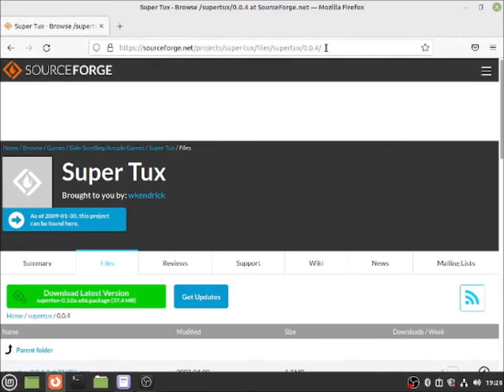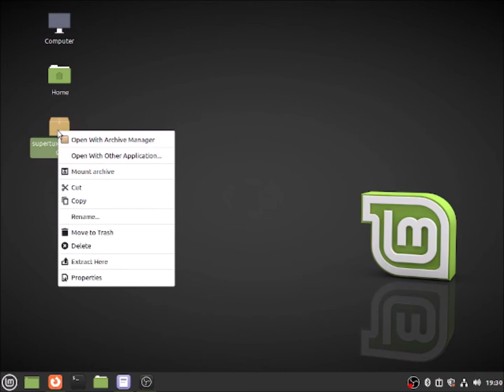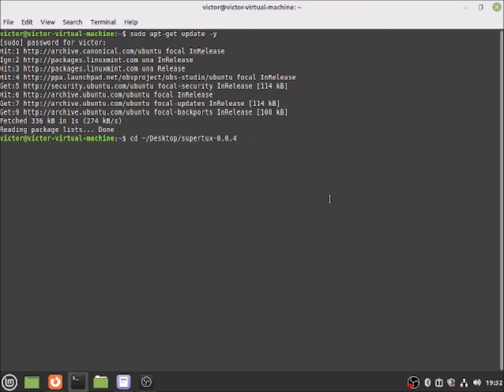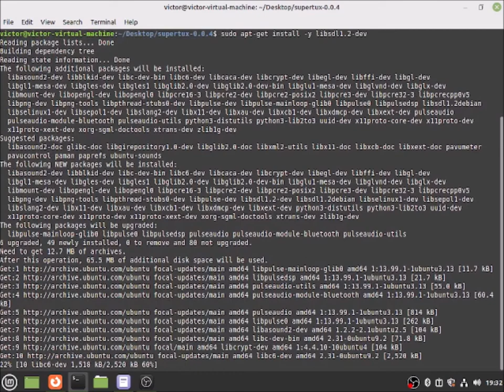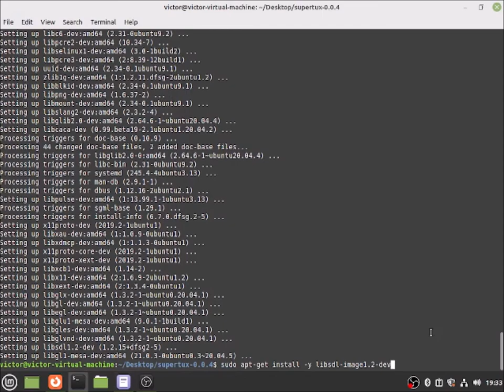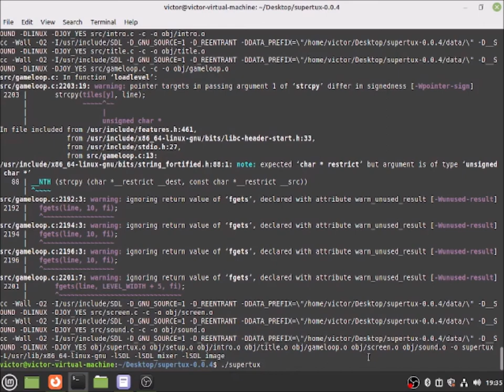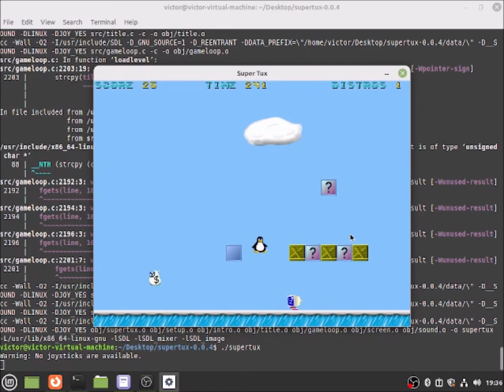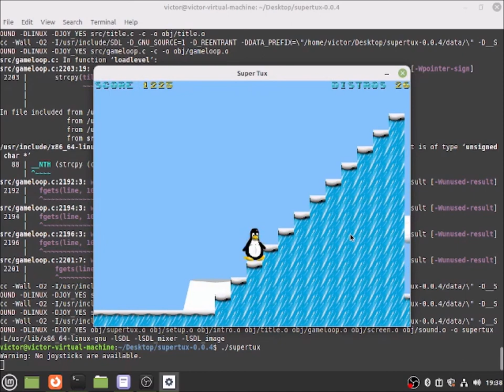How to Install Old SuperTux 0.0.4 on Linux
Open Terminal first on your linux pc or virtual machine:

sudo apt-get update -y

cd ~/Desktop/supertux-0.0.4

sudo apt-get install -y libsdl1.2-dev

sudo apt-get install -y libsdl-image1.2-dev

sudo apt-get install -y libsdl-mixer1.2-dev

make

./supertux

Tutorial on how to install old supertux 0.0.6 coming soon.